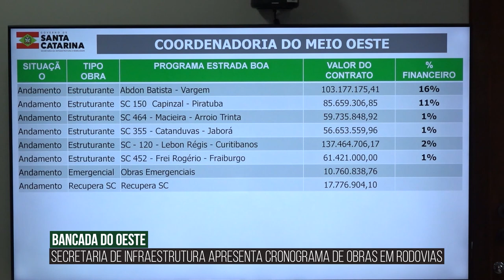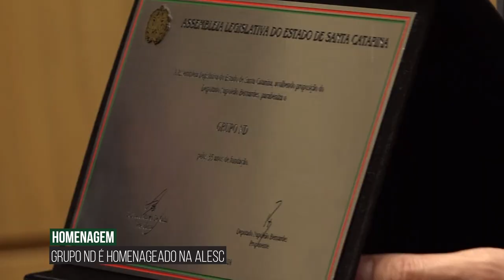Alesc em Dia - Edição da Semana - 17/05/24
PL que inclui fibromialgia no rol de deficiências é aprovado em plenário
Aprovado uso de pátios de Polícia Militar Rodoviária de SC para descanso de caminhoneiros
Proposta possibilita emendas parlamentares para Fundo de Habitação Popular
Bancada do Oeste acompanha cronograma de obras para as rodovias estaduais da região
Avança projeto que inclui robótica e programação na rede estadual de ensino
Audiência pública discute condições de trabalhos de agentes de segurança pública
Padronização de legislação foi tema de reunião da Comissão de Defesa dos Direitos do Consumidor
Grupo ND completa 35 anos e recebe homenagem na Assembleia